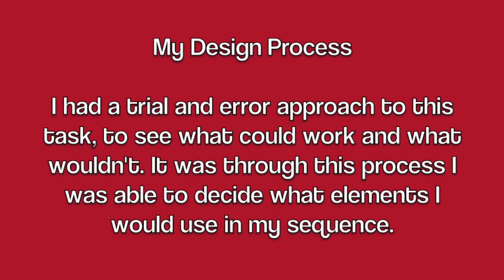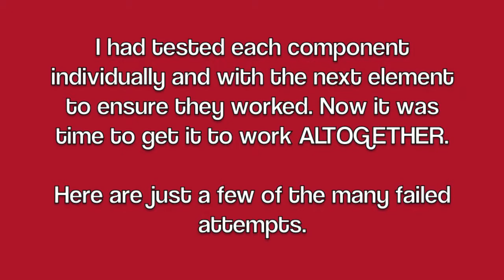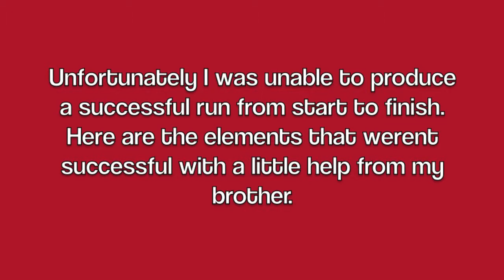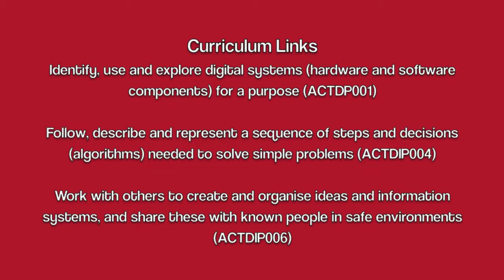20131EDN Rube Goldberg Machine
20131EDN Rube Goldberg Machine